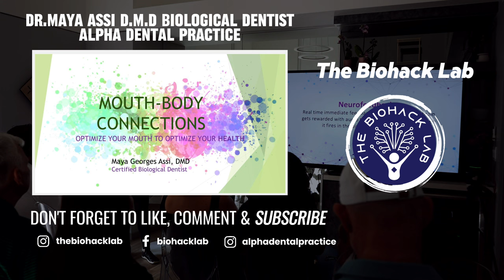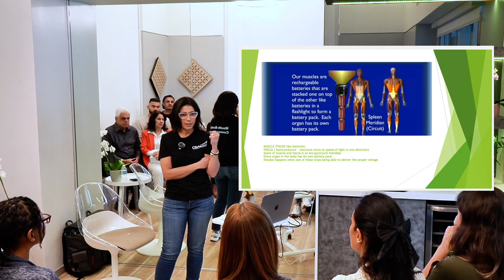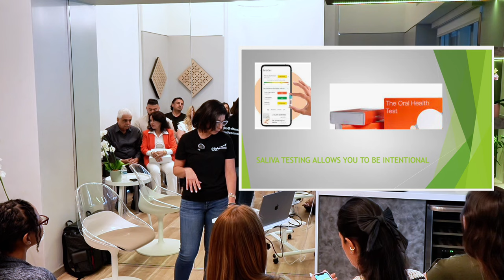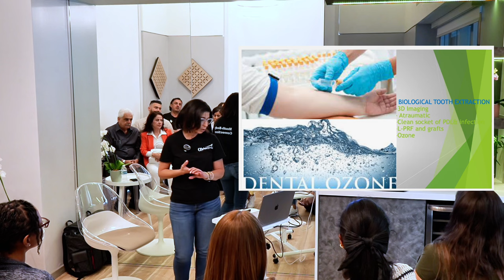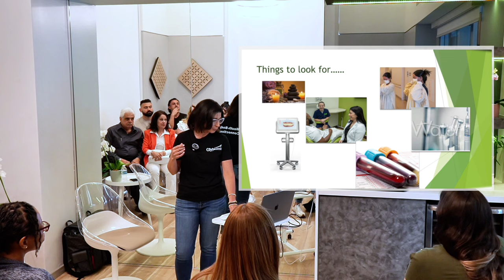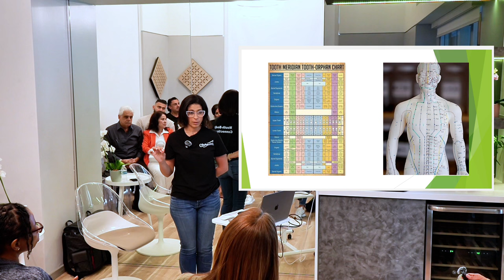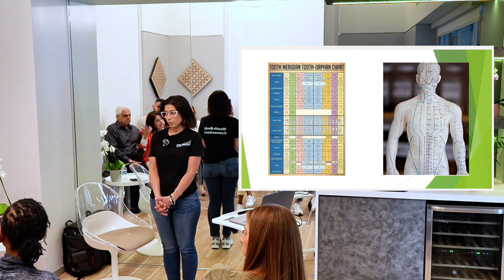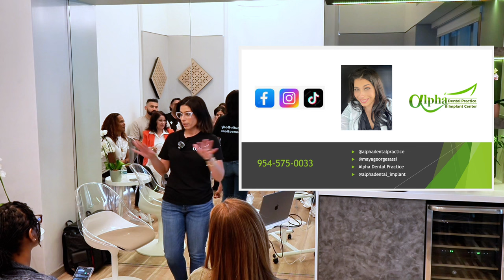E6: Is Your Mouth Toxic? The Secret to Dental Health with Dr. Maya Assi Certified Biological D.M.D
The Biohack Lab is thrilled to present a special educational series featuring our guest, Dr. Maya Georges Assi D.M.D Certified Biological Dentist.

Is your mouth toxic? Do you have oral conditions preventing you from optimizing your health or even causing harm to your overall health?

Explore the insights of biological dentistry, which identifies significant interferences to health that you may encounter, along with essential aspects of oral health.

Discovering these factors can catalyze to initiate steps toward optimizing your overall health and detoxifying your oral cavity.

In this video, you'll learn about:

Fluoride
Root Canals
Mercury
Cavitations
Energetic Meridians
Biocompatibility Testing
Oral Care and the New No-No's
Role that Nutrition Plays
Dangers and Signs of Sleep Disordered Breathing
Microbiome Testing
And What to Look for in a Dental Provider

Discover